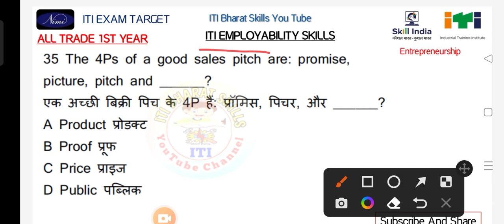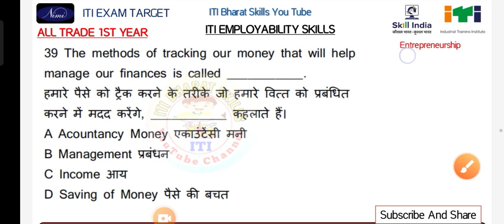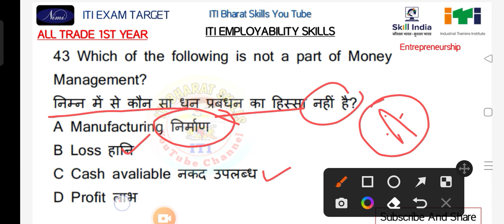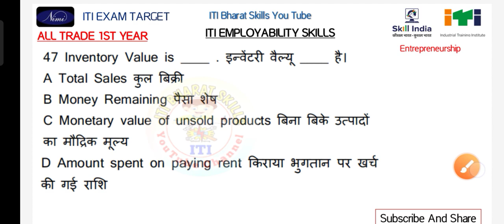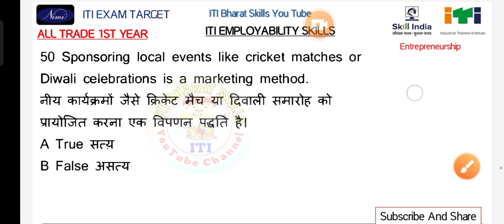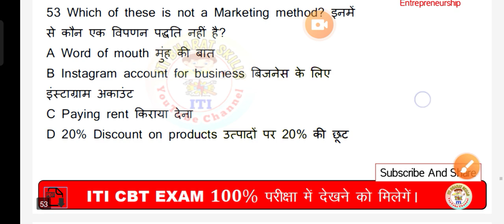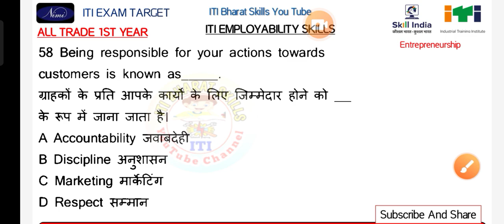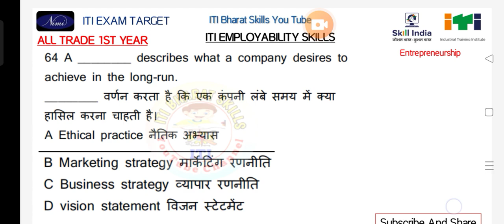Employability Skills Iti 1st Year 2023 | Employability Skills Question Paper For Iti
iti employability skills 1st year 2023|employability skills question paper for iti 1st year 2023|

iti employability skills 1st year 2022|employability skills question paper for iti 1st year 2023|

iti employability skills cbt paper 2022
employability skills cbt exam 2022

employability skills cbt exam 2022 2nd year

employability skills iti 1st year cbt exam

employability skills questions 1st year

employability skills most important questions 1st year

employability skills question paper for iti 1st year 2023

employability skills question paper

for iti 1st year 2022

employability skills question paper for iti 1st year 2022 global iti

employability skills question paper for iti 1st year 2022 hindi

for iti 1st year 2021

employability skills 1st year question paper

employability skills question paper for iti 1st year global iti

iti employability skills question paper 2022 1st year in telugu

iti employability skills 1st year syllabus

iti employability skills 1st year question

iti employability skills 1st year 2022

global iti employability skills 1st year

global iti employability skills 1st year 2022

global iti employability skills 1st year 2023

global iti employability skills 1st year english literacy

global iti employability skills 1st year chapter 2

global iti employability skills 1st year class 3

employability skills iti 1st year important questions

employability skills iti 1st year important questions 2022

nimi employability skills 1st year

nimi employability skills 1st year pdf

nimi question bank employability skills 1st year

iti 2nd year employability skills ncvt

iti ncvt employability skills

iti employability skills question paper 2022 ncvt

employability skills iti 1st year ncvt

employability skills question paper for iti 2nd year

employability skills question paper for iti 2nd year electrician 2022

employability skills question paper for iti 2022 1st year

employability skills question paper for iti electrician

employability skills question paper for iti 2nd year 2023

employability skills 1st year paper

employability skills iti 1st year back paper 2022

employability skills paper 1st year 2022

employability 1st year

employability skills 1st year syllabus

employability skills 1st year question

employability skills 1st year 2023

employability skills 1st year global iti

employability skills 1st year important questions

employability skills iti 1st year english literacy

employability skills iti 1st year malayalam

employability skills

employability skills class 12 cbse